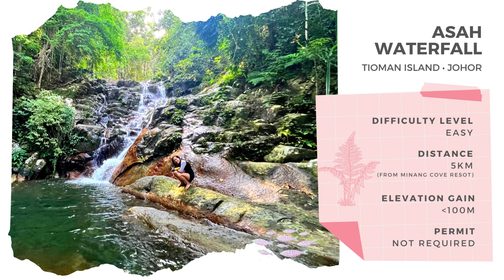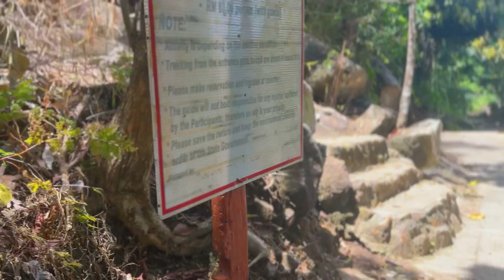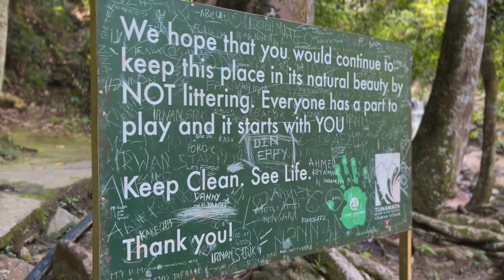SOLO Hike to Asah Waterfall - Tioman Island 🐞 Johor 🇲🇾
Asah Waterfall - Tioman Island 🐞 Johor 🇲🇾

DISTANCE : Minang Cove-Kampung Mukut-Asah Waterfall 5km

Sep 2022  • Family trip to Pulau Tioman / Tioman Island - Johor - Malaysia 🌴🐚🏖️

Stayed
🐚 1day in Mersing Hotel , Johor
a rest point after we drove 5 hours from Kuala Lumpur down south and before we took the first ferry ride to Pulau Tioman.

ABOUT MERSING
Mersing is a coastal town in southeast Malaysia. It's known as the departure point for ferries to offshore islands like Pulau Tioman and Pulau Rawa.

🏖️ 3days 2night at Minang Cove Resort, Kampung Nipah, Pulau Tioman with loads of fun and beautiful memories!

ABOUT TIOMAN ISLAND / PULAU TIOMAN
Tioman Island lies off the east coast of Peninsular Malaysia, in the South China Sea. It's a nature reserve, ringed by beaches. The area is known for its dive sites, which have corals, sea fans and sea sponges, as well as shipwrecks. The island is covered in tropical rainforests, home to butterflies, lizards and monkeys.

Hi! I'm Jaszmyn, and welcome to The Lazy Woman Diary.

I'm an outdoor enthusiast, travel junkie, and cooking enthusiast who likes to share my adventures with you.

I'm here to show you how easy it can be to get into nature and make delicious food without breaking a sweat. I'll also help you learn how to take care of yourself so that when you do get out there, you feel good about yourself and ready for anything!